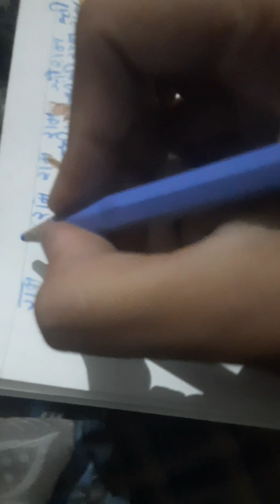Hanuman Janmotsav || colour pencils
Happy Hanuman Janmotsav